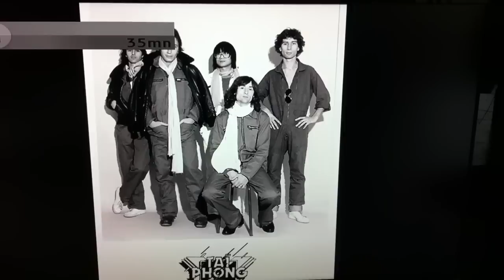TAI PHONG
Extrait DISCOGRAPHIE DE JJ GOLDMAN SUR FR3